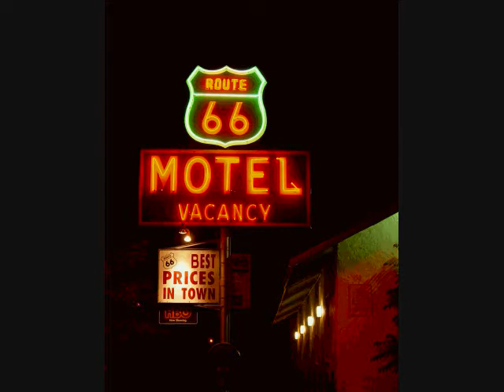JIMMY LIMO INSTRUMENTAL DEMO.wmv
Recorded "LIVE" in Las Vegas... 1-Sleepwalk 2-Sukiyaki 3-Last Date 4-Crazy 5-Rebel Rouser 6-Walk Don't Run 7-Route 66. Dinner music, and after dinner drinkin' and dancin' music.